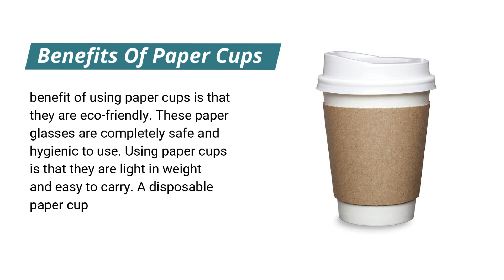Paper Cups For Drinks & Beverages | CASATOLI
The first and the major benefit of using paper cups is that they are eco-friendly. These paper glasses are completely safe and hygienic to use.
Using paper cups is that they are light in weight and easy to carry. A disposable paper cup with a biodegradable property is considered the cleanest product. Paper cups can be found in various sizes and shapes.